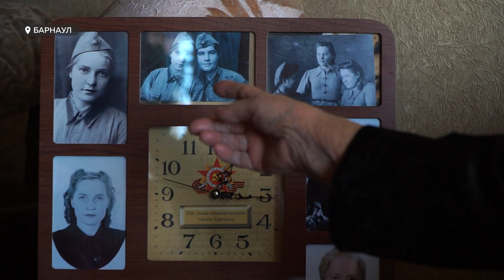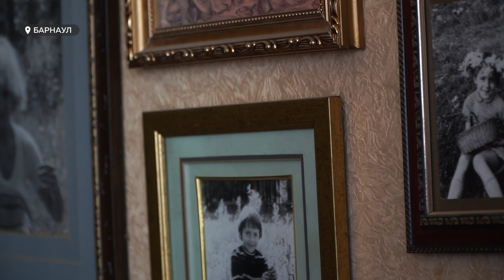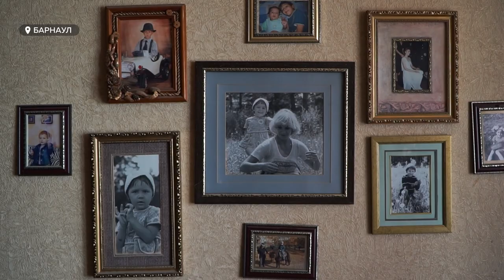Надежде Мордовцевой, уникальной радистке, в августе исполнится 103 года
День Победы в Алтайском крае обещают отпраздновать масштабно и торжественно. Но практически все  мероприятия пройдут без главных виновников праздника:  живых свидетелей Великой Отечественной остались единицы. В нашем регионе непосредственно участников войны – 249 человек. И есть среди них уникальная радистка. Она была ранена, побывала в трех концлагерях, и не просто вернулась домой, а пережила даже многих потомков, сохранив прекрасную память и ясный ум до весьма почтенного возраста.  Наш следующий сюжет – о ветеране Надежде Мордовцевой, которой в августе исполнится 103 года!